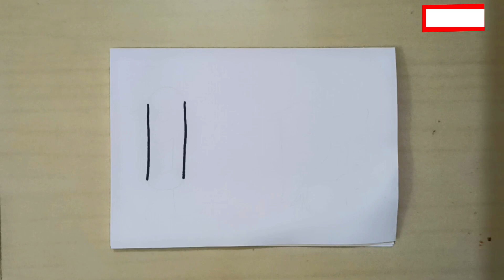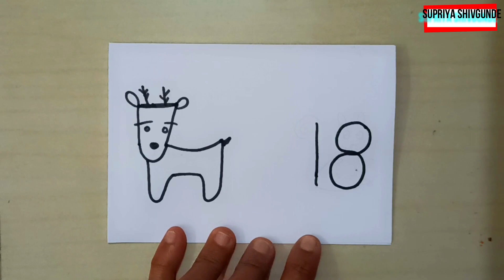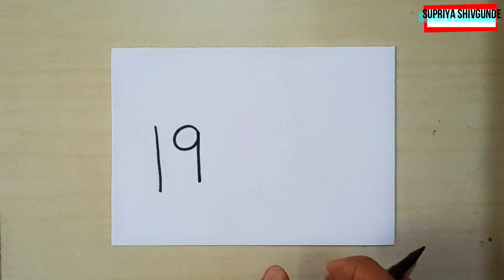Drawing Simple And Easy Pictures Using Numbers '11 To 20'|| Simple And Easy Drawing For Kids